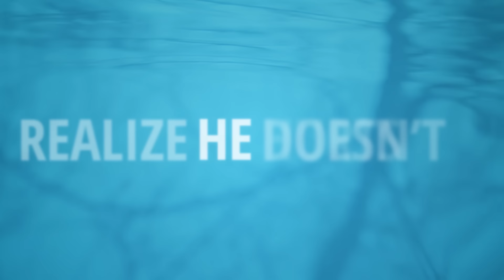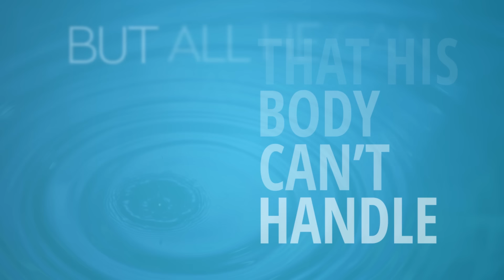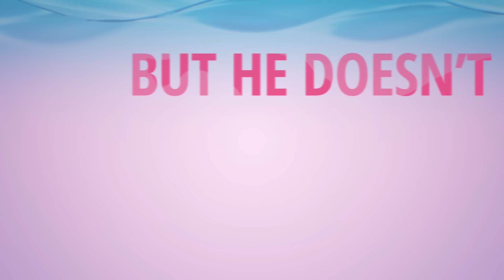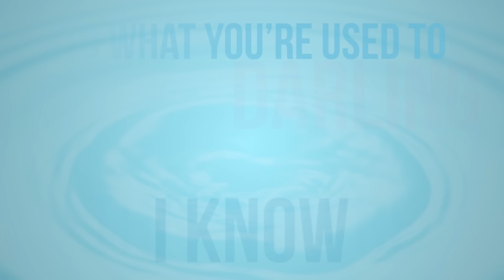Bette Midler - Waterfalls (Official Lyric Video)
CONNECT WITH BETTE